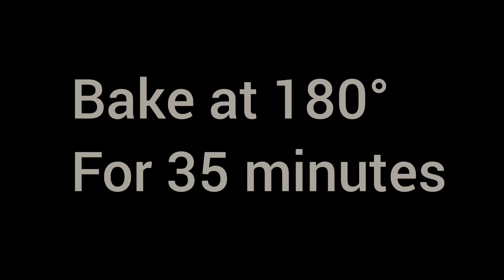Tea Cake Recipe | Plain Cake Recipe | Low Cost Cake | Salt N Pepper